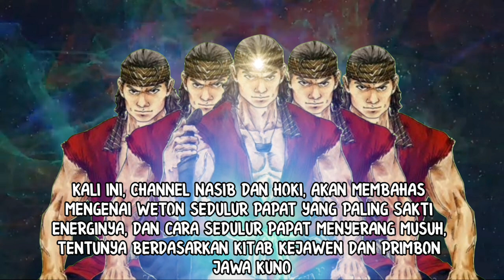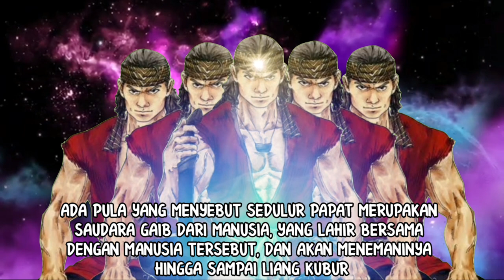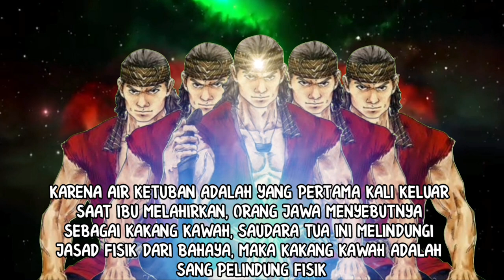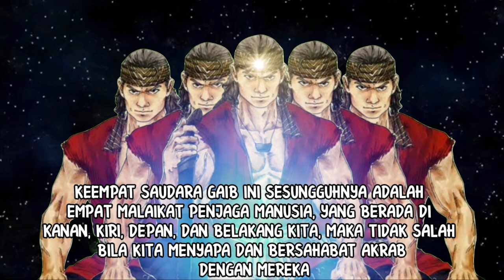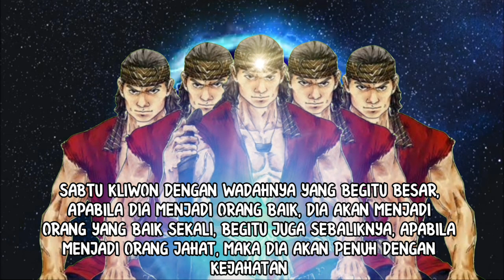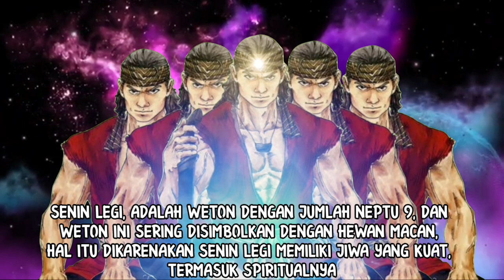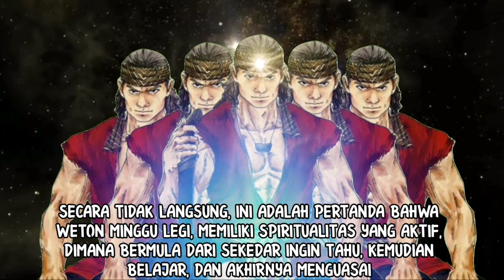NGERI!! CARA SEDULUR PAPAT MENYERANG MUSUH_5 WETON SEDULUR PAPAT YANG PALING SAKTI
Video ini berisi ilmu kejawen dan ilmu kitab primbon jawa kuno, yang menjelaskan apakah itu sedulur papat limo pancer, dan bagaimanakah sedulur papat tersebut dapat menyerang dan melindungi pancernya. Disebutkan pula 5 weton sedulur papatnya yang paling sakti ataupun kuat.